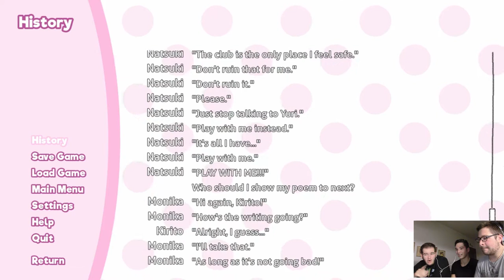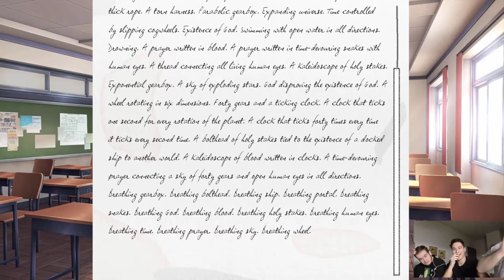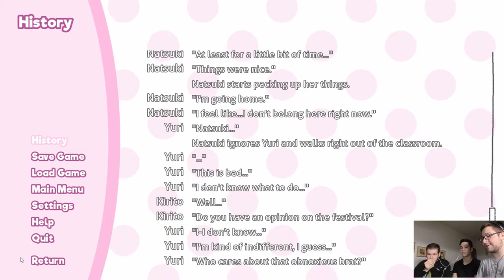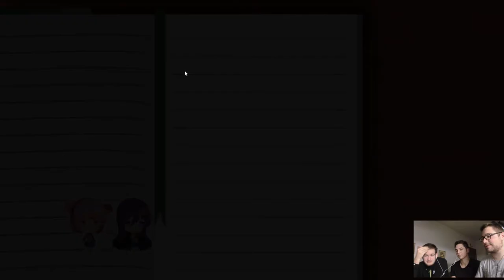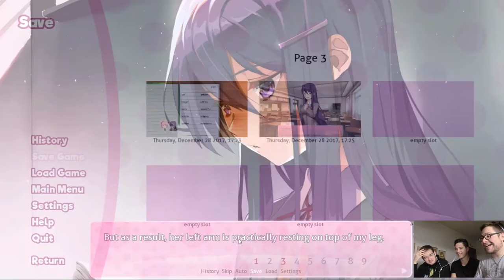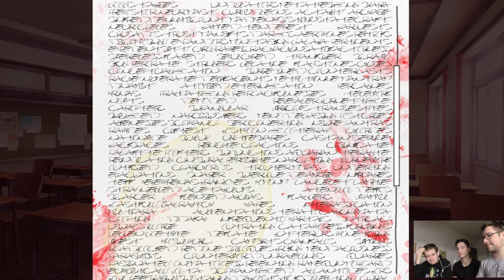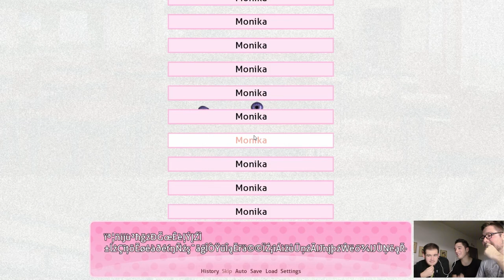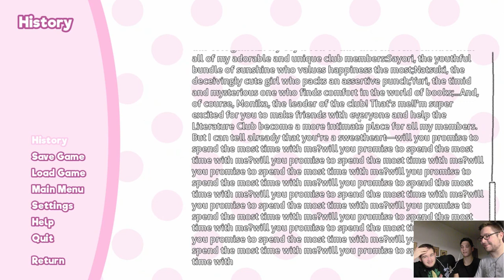UN COLPO AL CUORE: Riscopriamo Yuri | Doki Doki Literature Club 8 [ITA]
La situazione è peggio del previsto e non so veramente cosa sia peggio: da una parte abbiamo Yuri che non sembra essere molto... lucida; dall'altra invece abbiamo Monika che tuttavia ci sta palesemente nascondendo qualcosa. L'unica che si salva sembra essere Natsuki ma... beh che ve lo sto a spiegare...